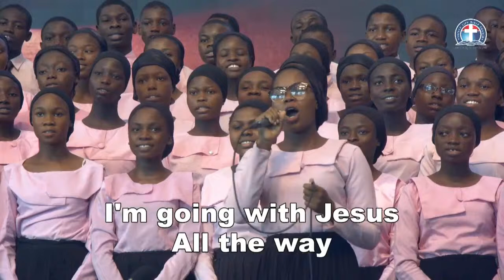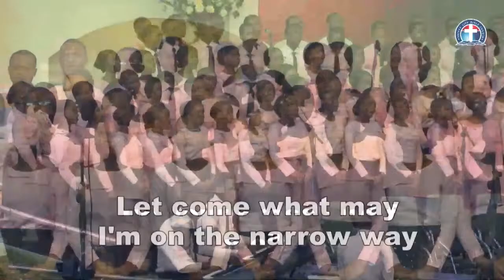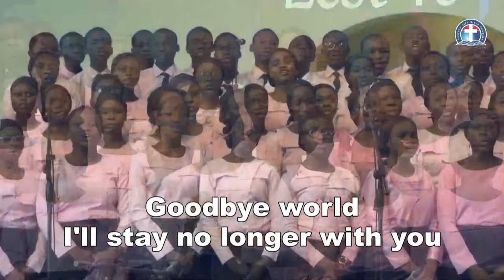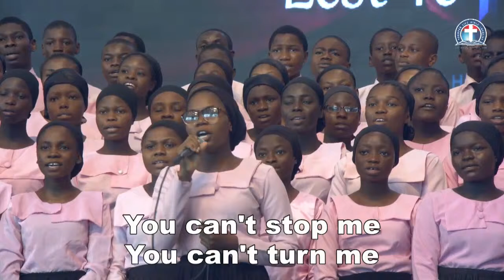I'M GOING WITH JESUS - DLBC, HQ, LAGOS